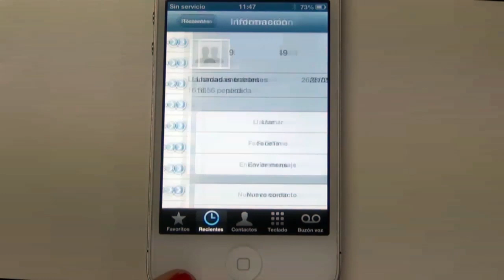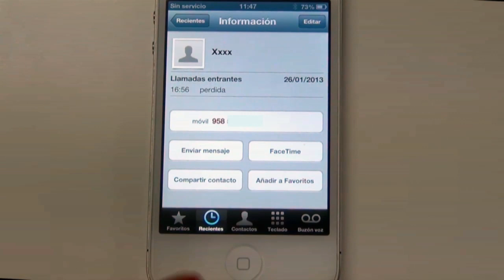Cómo añadir contactos en Iphone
tutorial de como añadiremos contactos al Iphone, tanto números nuevos, como números que tengamos como llamadas entrantes.